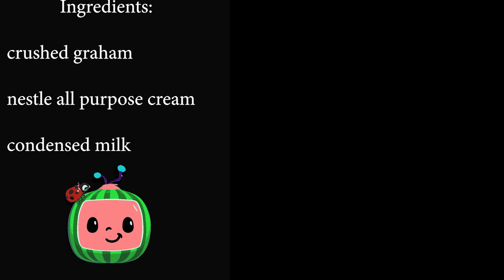How to Make A Graham Balls | Most Viewed on YouTube 2020